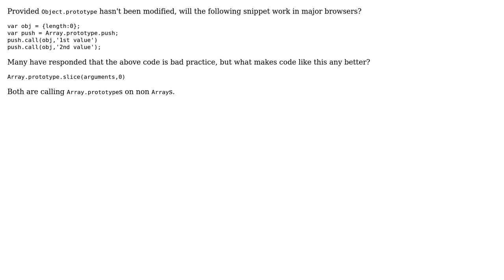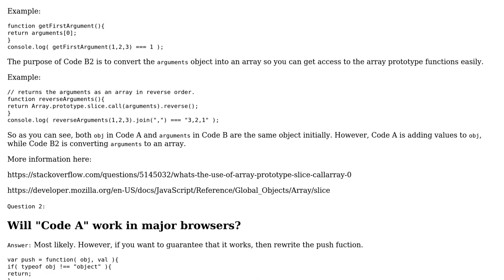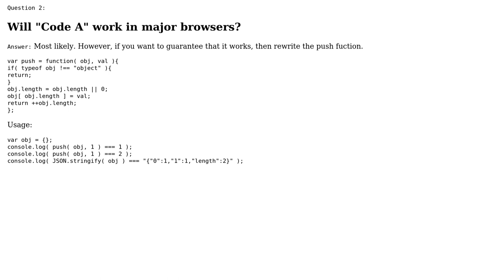Code Review: Does this work cross browser? (4 Solutions!!)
Code Review: Does this work cross browser?

With thanks & praise to God, and with thanks to the many people who have made this project possible! | Content (except music & images) licensed under CC BY-SA | Music | Images & others | With thanks to user William user Lightness Races in Orbit user Larry Battle user Joe Tuskan user Cem Kalyoncu and the Stack Exchange Network Trademarks are property of their respective owners. You are responsible for your own actions.